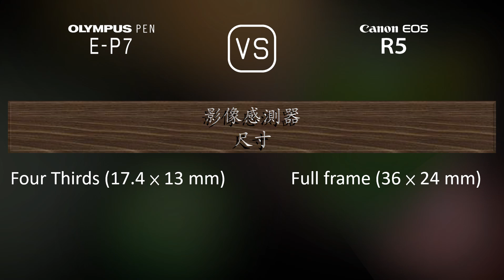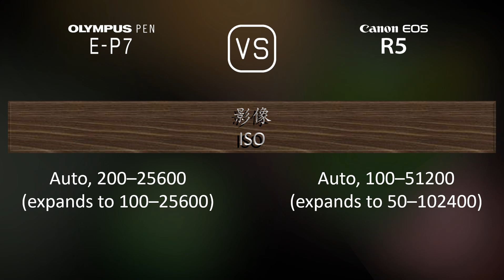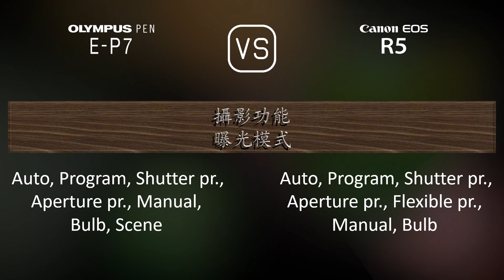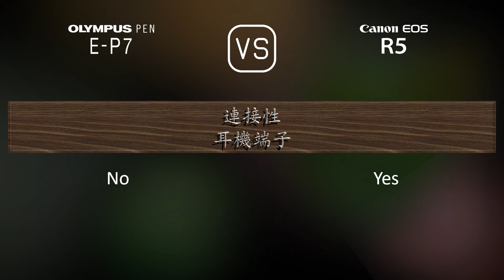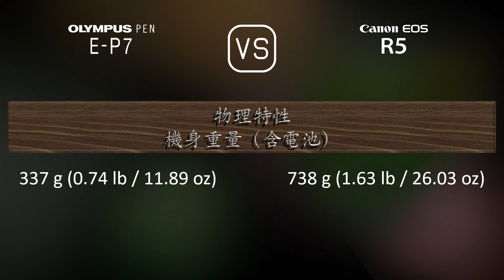Olympus PEN E-P7 與 Canon EOS R5 的規格比較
本片是 Olympus PEN E-P7 與 Canon EOS R5 的功能概述和規格比較 (comparison of specifications)，希望對您有所啟發。感謝您的支持。

00:25 推出
00:33 機身
00:40 影像感測器
01:01 影像
01:16 光學與對焦
01:41 屏幕
01:58 取景器
02:13 攝影功能
03:06 錄像功能
03:20 儲存
03:24 連接性
03:49 物理特性
04:07 雜項